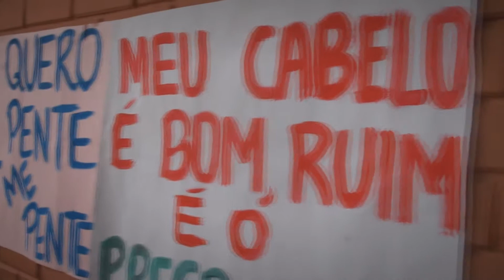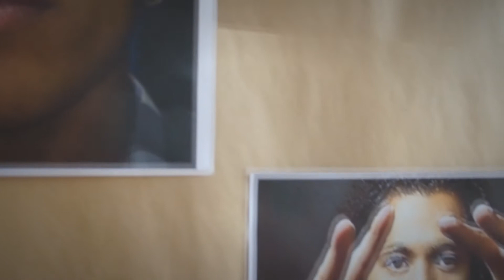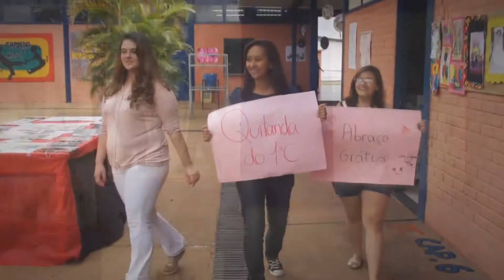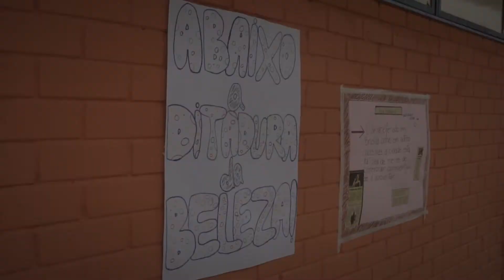TV Sinpro. Comemoração do Dia da Consciência Negra no CEAN.